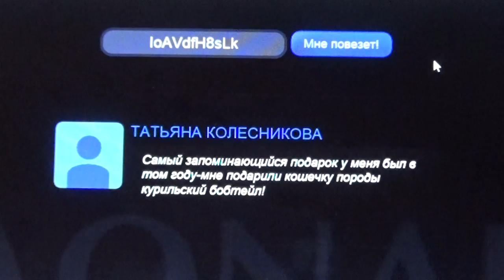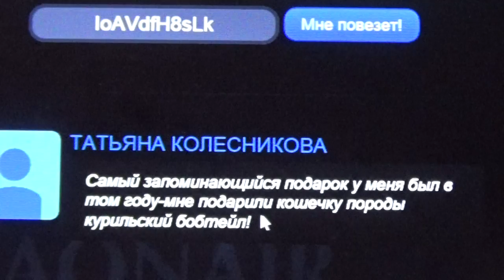Итоги конкурса ! Поздравляю победительницу .